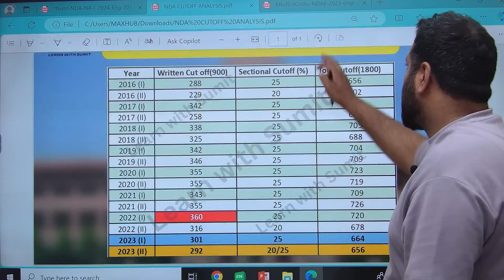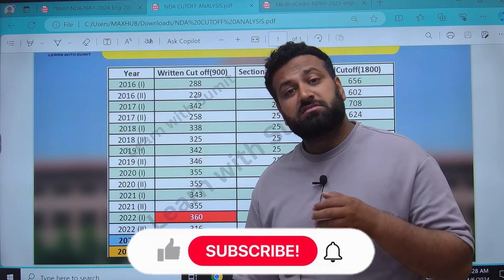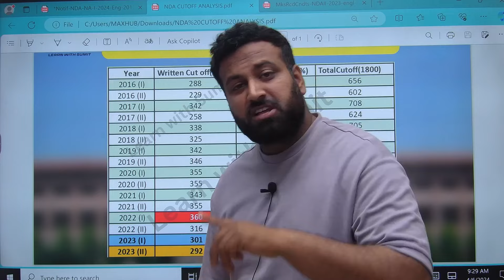Good News For NDA Aspirants😱 NDA 1 2024 Exam Might Be EASY For All- Check Fundamentals Of UPSC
JAI HIND!